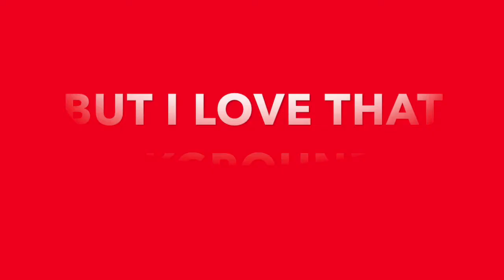LODVE #2 Jam session with Arturia microfreak, Boss RC505, Minilogue XD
Jam session with (Arturia microfreak/Boss RC505/Minilogue XD/Headrush Looperboard)